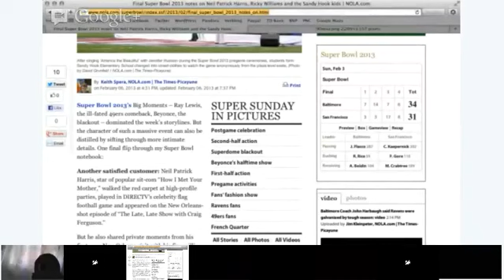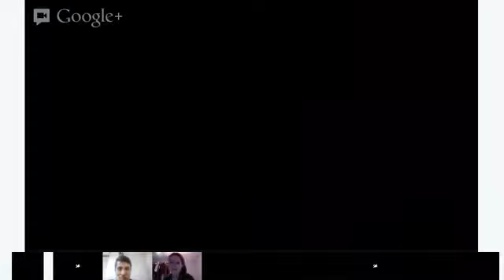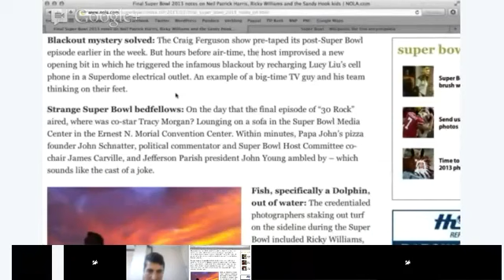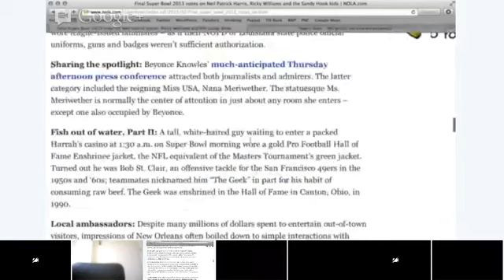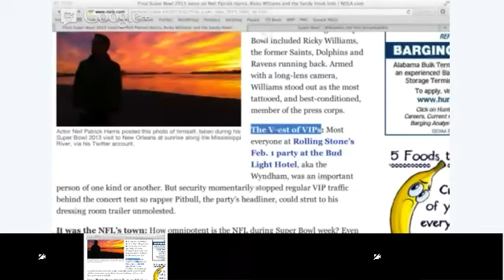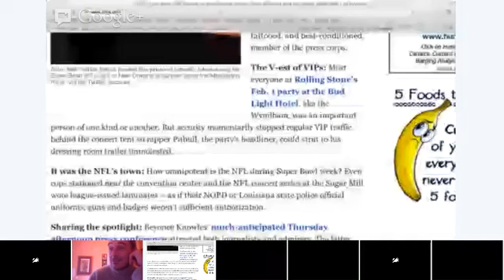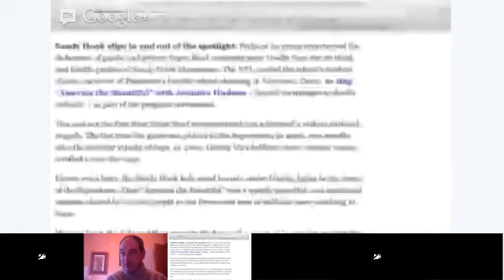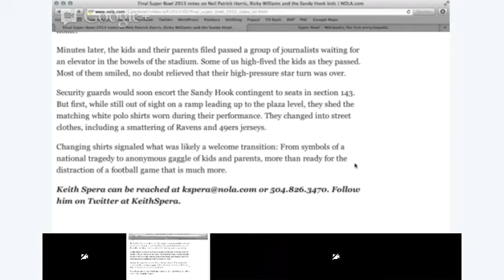Speaking - Laura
We're going to talk about the super bowl. What happened between the Ravens and the 49ers. We'll take a look at a few recaps. I also want to hear what is the most popular sport for people to watch in your country. In America, football and  and baseball are extremely popular. We'll discuss the culture behind these sporting events.